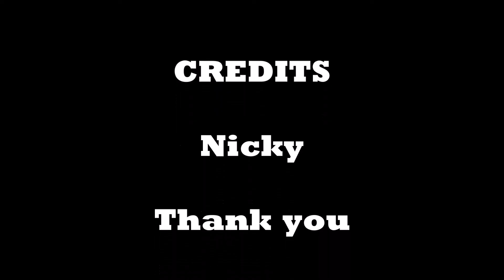The Long Dark v.348 - Challenge - Nomad Ep 4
Here a link of details of hotfixed for v.347 and v.348 down below;

Challenge - Nomad - The world has changed. The only way to survive is to keep moving - Survive for 3 days each in speifc    at          15  location across the game world.

Please open mind - because my voice is a lot younger than my age and it has a very Quiet toned, I hoped it won't put you off watch the video